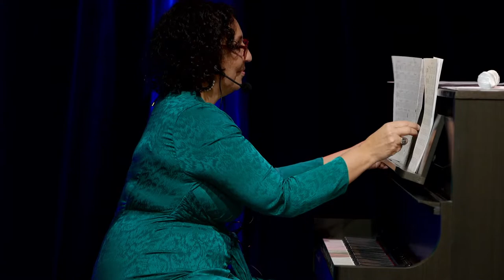LuA Concert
Shameema Soni and Maryem Tollar
With Guests Ernie Tollar and Waleed Abdulhamid

Happening live on Facebook, December 23rd at 7pm EST

Maryem and Shameema have been compiling traditional songs from around the world in addition to developing original arrangements of them while also composing new music to go along with them.
They are both multi-instrumentalists and singers - Maryem plays qanun (Arabic table harp), ukulele and Arabic percussion; Shameema plays piano, flute and percussion. They are inviting Waleed Abdulhamid and Ernie Tollar to join them. Waleed is a wonderful singer, bass player, guitar player, percussionist and composer. Ernie plays several wind instruments from around the world.

This concert was made possible thanks to the generous support of the Canada Council for the Arts and The Toronto Arts Council

Thank you for coming to our concert!
Please support LuA (Maryem Tollar, Shameema Soni - with guests Waleed Abdulhamid and Ernie Tollar)